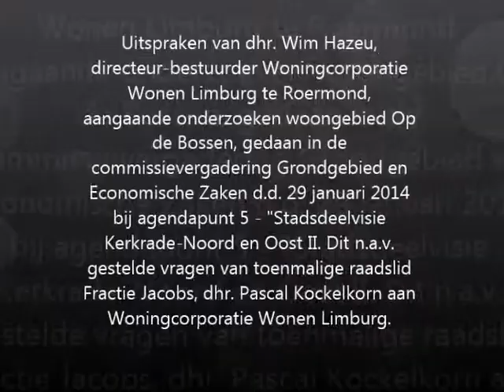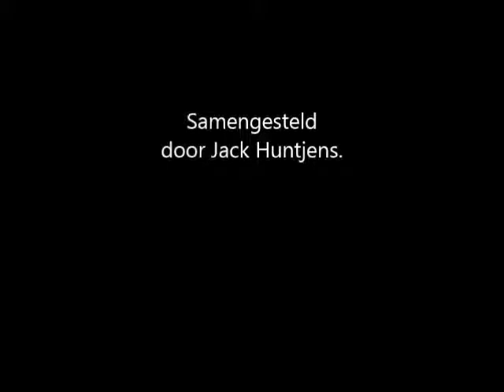Commissievergadering Grondgebied Economische Zaken gemeente Kerkrade d d 29 januari 2014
Uitspraken van directeur-bestuurder woningcorporatie Wonen Limburg te Roermond - dhr. Wim Hazeu -  tijdens de commissievergadering Grondgebied en Economische Zaken gemeente Kerkrade d.d. 29 januari 2014 n.a.v. gestelde vragen gemeenteraadslid dhr. Pascal Kockelkorn (Fractie Jacobs/Ons Kerkrade).